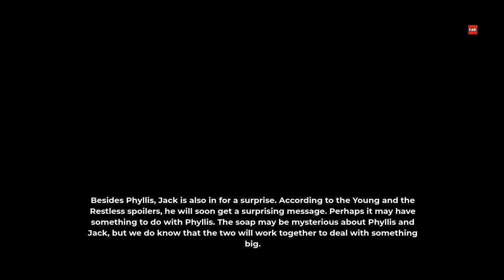Young and the Restless Spoilers:Phyllis Pulled Into New Mystery Jack Pulled Into the Mystery As Well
Per the Young and the Restless spoilers February 17 spoilers, Phyllis Summers will return only to find something mysterious awaiting her. Meanwhile, Jack Abbott will get a strange message.